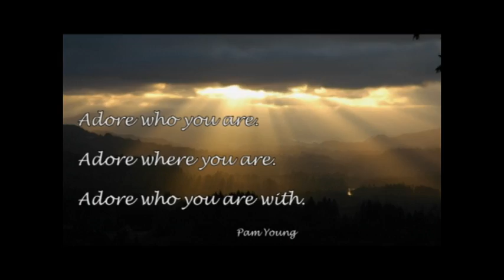Friday Surprise: We Went From Pigpen to Paradise! (4:02)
Today's Friday Surprise video takes takes us to some never-before-seen video footage. See the original open to our television series Cleaning Up Your Act. As I recall, the sponsor Proctor and Gamble just didn't "get" what the open was all about.